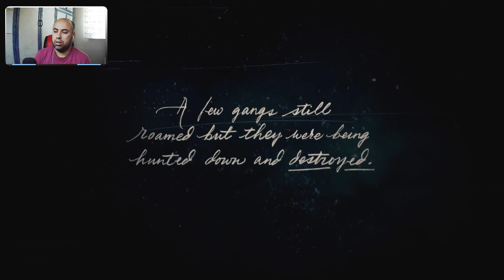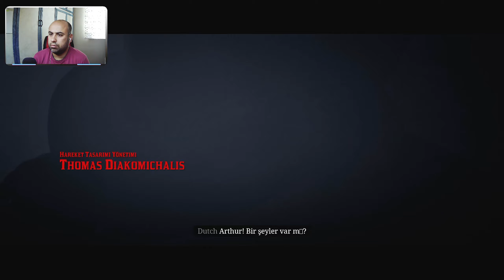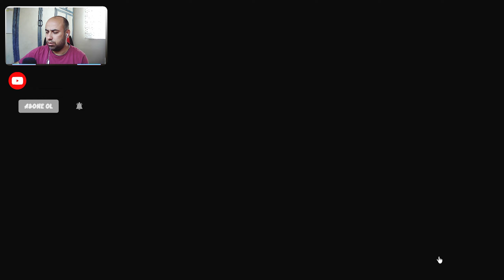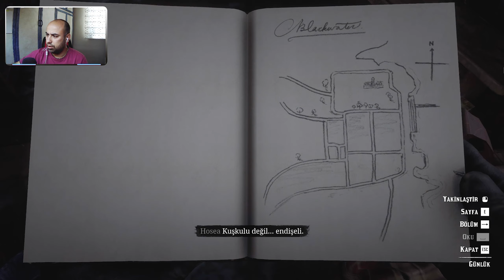VAHŞİ BATI MACERASI BAŞLADI ! | RED DEAD REDEMPTION 2 TÜRKÇE ALTYAZILI 1. BÖLÜM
Artur Morgan ve Van der Linde çetesi kaçıyor. Federal ajanlar ve ülkenin en iyi ödül avcılarının amansız takibi altında çete üyeleri hayatta kalabilmek için soyguna, yağmaya ve dövüşmeye devam ederek Amerika'nın kalbindeki çetin toprakları geçmek zorunda. Bu süreçte iç çatışmaları da iyice derinleşen çete artık dağılmanın eşiğine gelirken Artur da zor bir seçimle karşı karşıya: onu yetiştiren çeteye sadık mı kalacak yoksa kendi ideallerinin peşinden mi gidecek?  Artur Morgan ve red dead redemption 2 hikayesi 2K video olarak karşınızda olacak iyi seyirler...

1899 yılında haydutların ve silah şörlerin artık sonu gelmişti. Amerika da yasaların ülkesi haline geliyordu .Batı bile çoktan ayak uydurmaya başlamıştı. red dead redemption 2 türkçeAncak hala bir kaç çete ortalıkta geziniyor fakat onlar da avlanıyor ve yok ediliyorlardı.
Ana karakterimiz Arthur'un da içerisinde bulunuğu Dutch çetesi işte bu çetelerden birisi idi.İyi Seyirler ...

Merhaba Arkadaşlar Ben NURULLAH KOÇ YOUTUBE TÜRKİYE de Kocaman Bir Aile Olmak İçin Her İki Güne Bir Yeni Videolarda Karşınızda Olacam.
Bunlar Ne Videosu Olacak! OYUN VİDEOLARI  EĞLENCE VİDEOLARI ve ÜRÜN TAVSİYE VE İNCELEME VİDEOLARI Olacak.

Videoyu Beğendiyseniz ;